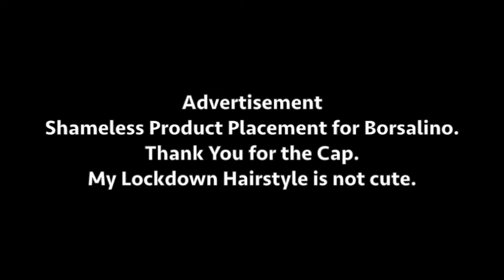Shopping in the New Normal part 2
I am still getting used to shopping in the New Normal but,,.  The retail landscape is going through changes that will forever alter the way we view consumerism.  Many big names are falling with more to come.